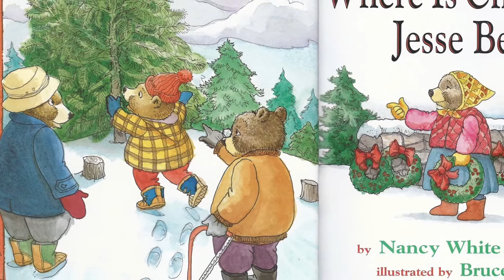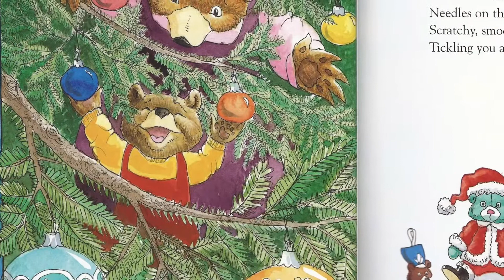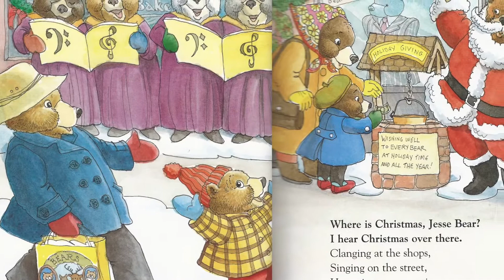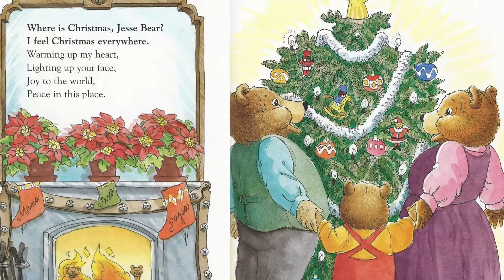Where is Christmas, Jesse Bear? read aloud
Where Is Christmas, Jesse Bear written by Nancy White Carlstrom and illustrated by Bruce Degan features little Jesse Bear as he uses his senses to look for signs of Christmas and discovers that Christmas is all around him.
Soundtrack - Man’s Best Friend by Founder